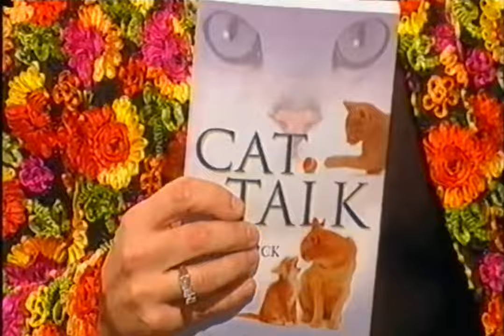Pet Psychic Animal Communicator Sonya Fitzpatrick on Graham Norton Show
Pet Psychic Animal Communicator Sonya Fitzpatrick on the Graham Norton Show promoting her book CAT Talk